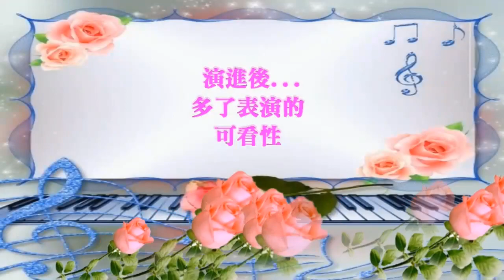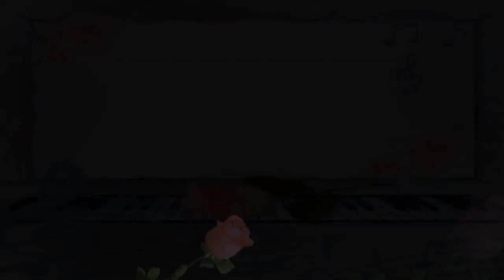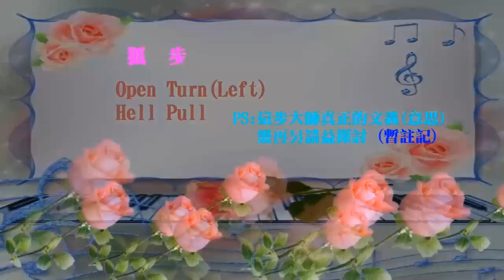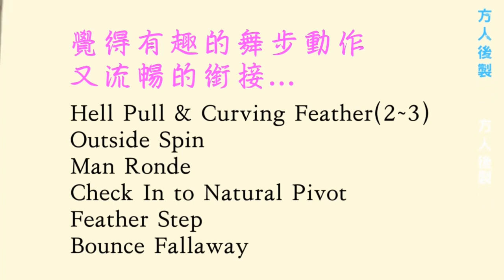Bill Irvine Lectre摩登初始之(狐步Foxtrot篇)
素材&參考來源(關鍵字:Bill Irvine Lectre)_相關友善分享...謝謝